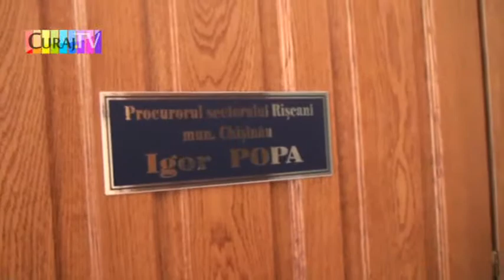Lozincile Varvarei Zingan sunt la procuratura Rîscani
Dar angajații procuraturii nu vor să explice cine, cînd, de ce a jefuit sărmana femeie protestatară, ce dosar îi pun la cale.